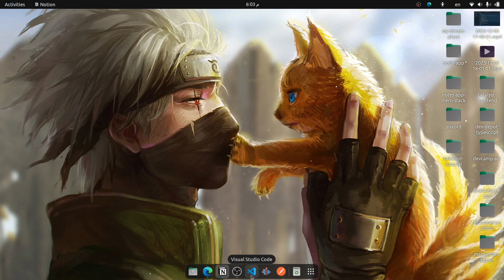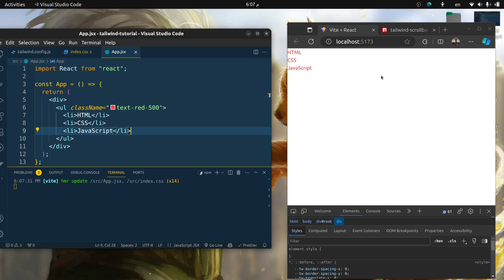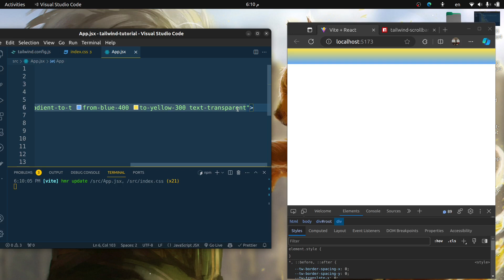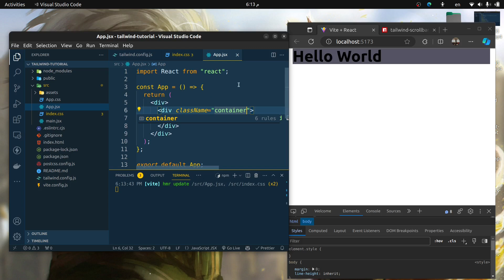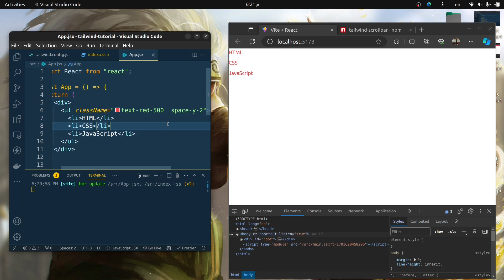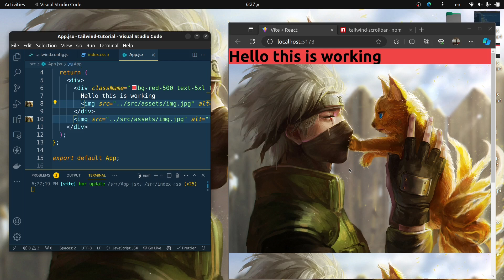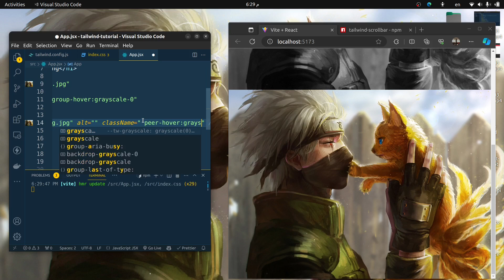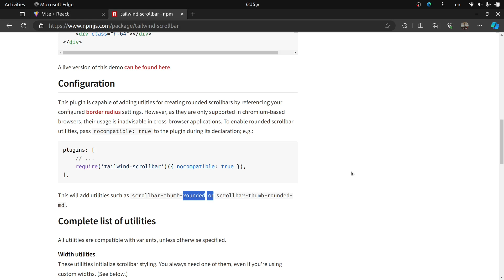Tailwind CSS Tutorial | ١٠ خدع في غاية الأهمية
10 Tips and Tricks in Tailwind CSS

00:00 - Intro
00:30 - tip 1
01:33 - tip 2
02:29 - tip 3
03:44 - tip 4
04:50 - tip 5
05:53 - tip 6
07:20 - tip 7
08:14 - tip 8
09:27 - tip 9
12:00 - tip 10